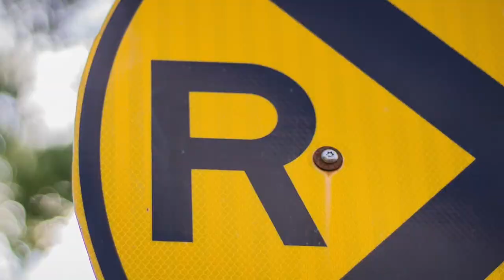L'INTERCOM JAUNE - Saison 2 - Écoanxiété (Épisode 16)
Épisode # 16

Dans cet épisode, Magalie Marion, Coraly Aubin et Clément Lauzon parlent d'écoanxiété avec Kimberley Parent, coordonnatrice de la Maison des jeunes de Matagami.